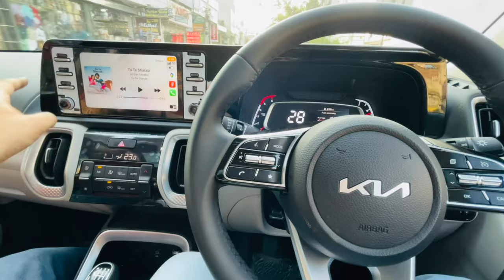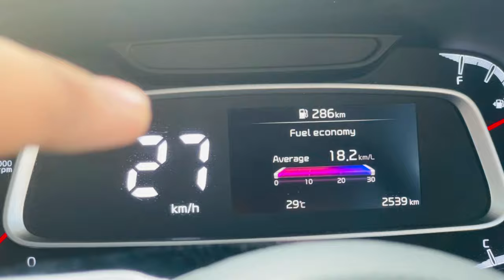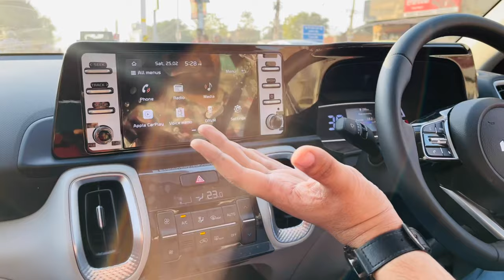New Kia Sonet 2023 1.5 Diesel City + Highway Drive review | more Power 6 speed MT | Value For Money?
In this video Car featured- Kia Sonet htx diesel manual
Full detailed drive review, all exterior interior lights, rear parking camera, drvm etc etc are shown in video.

Drive safe..!! follow traffic rules..!!

Important videos related to Sonet & venue 2023

Kia Sonet price starts at ₹ 7.69 Lakh and goes upto ₹ 14.39 Lakh (Avg. ex-showroom). Sonet comes in 25 variants. Sonet price for top model in petrol is ₹ 13.64 Lakh. Sonet price for base model in diesel is ₹ 9.45 Lakh. Whereas the price of Sonet automatic version starts from ₹ 10.24 Lakh.
The Kia Sonet is available in a wide range of variants that include HTE, HTK, HTK+, HTX AE, HTX+, GTX+ and X-Line
The SUV is powered by three powertrains: a 1.2-litre, naturally aspirated, four-cylinder petrol engine coupled to a five-speed manual gearbox producing 81bhp/115Nm, a 1.0-litre, three-cylinder, turbo-petrol unit mated to either a six-speed iMT or seven-speed DCT automatic gearbox making 117bhp/172Nm. The carmaker also offers a 1.5-litre, four-cylinder diesel motor paired with a six-speed manual or automatic transmission capable of producing 112bhp/250Nm.
The refreshed Sonet features the same exterior design as the previous model. It gets the signature tiger-nose radiator grille, LED headlamps, projector fog lights, LED rear lights, 16-inch alloy wheels, and roof rails. However, Kia has given the SUV a newly designed Sonet logo.
the updated Sonet gets side airbags and a tyre pressure monitoring system as standard across the range. Some entry-level and mid-level trims have also benefited from new features, such as a new 4.2-inch instrument cluster, BA, HAC, ESC, and VSM.
It takes on the likes of the Hyundai Venue, Mahindra XUV300, Tata Nexon, Maruti Suzuki Brezza, Toyota Urban Cruiser, Renault Kiger, and Nissan Magnite.

Buying Link
Portronics CLAMP M2
Portronics CLAMP M

Must have products for Vlogging

GoPro HERO9 Black Waterproof Digital Action Camera

GoPro HERO10 Action Camera

DIGITEK® (DRL 12C) Professional (12 inch) LED Ring Light

Digitek DTR 550 LW (67 Inch) Tripod For DSLR

Sennheiser MKE 400-Microphone

Car Products from Portronics buying links
1. Portronics Auto10
2. Portronics Auto15
3. Portronics Auto18
4. Portronics Auto17
5. Portronics power7 20w fast car charger
6. Auto12

If you love your car then these car care products are for you must checkout once, I also use these for my all cars:-
1. Maple car care final finish compound high gloss
2. Maple car care medium cut Rubbing compound
3. MAPLE CAR CARE Car Air Conditioner Coil Cleaner Disinfectant Foam & Purifier
4. Maple Car Care Dashboard Polish
5. Maple Car Care Heavy Duty Foam Wash
6. Maple Car Care 9H Ceramic Coating
7. Maple Car Care All In One Dashboard, Body and Tyre Polish
8. Maple Car Care Eco Foam Wash
9. Maple Car Care Alloy Kleanz Acid Safe Based Alloy Wheel Cleaner
10. Maple Car Care One time Shot Clima Fresh
11. Maple Car Care Paint Restoration Polish
12. Maple Car Care Paint Sealant Car Polish
13. Maple Car Care Car Body Polish
14. Maple car care Graphene Coating
15. Maple Car Care Upholstery Cleaner
16. Maple Tyre Polish